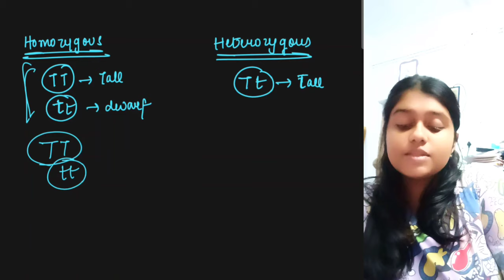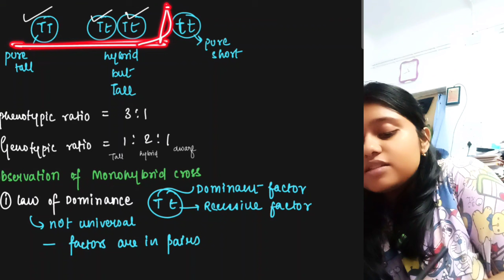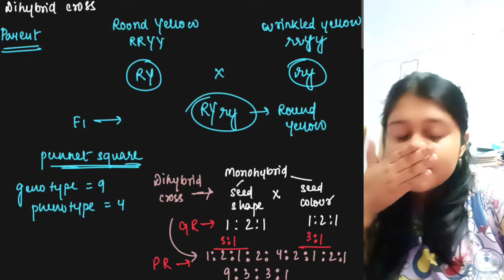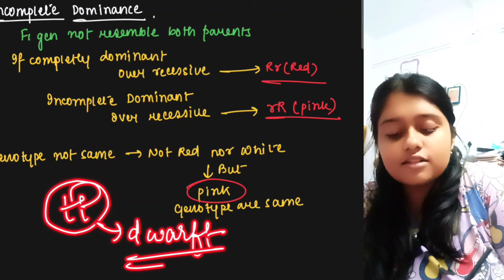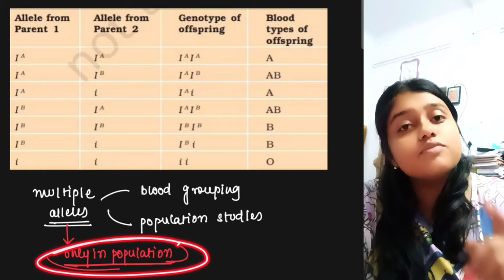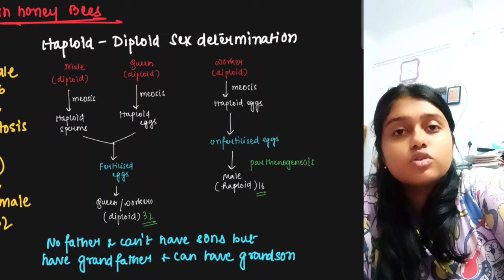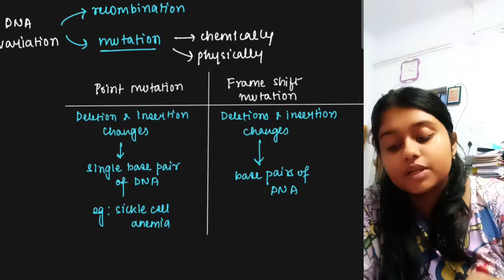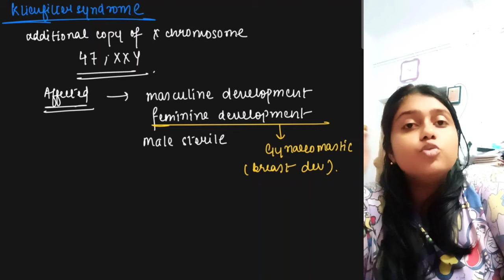Principle of inheritance and variation oneshot | NEET2024 | CBSE board | class 12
pdf is available on telegram
Byee !
0:00 intro
0:46 inheritance variation
6:55 Mendel info
11:06 contrasting pairs
11:41 monohybrid cross
14:27 law of dominance and segregation
15:42 dihybrid cross
18:59 backcross and testcross
21:39 incomplete dominance
23:50 co dominance
27:03 law of independence assortment
28:02 Sutton and boveri
29:51 linkage recombination
31:07 polygenic inheritance
33:05 sex determination
36:49 mutation
38:34 pedigree analysis
39:56 genetic disorder